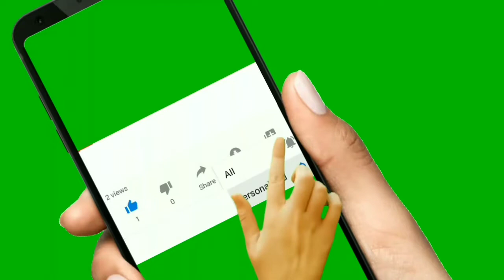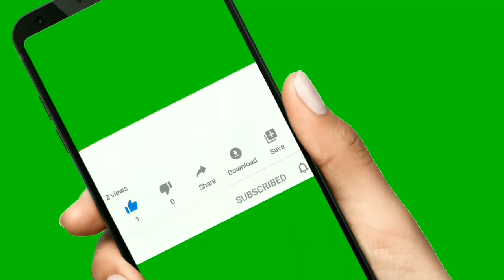Sunset liat suasana jingga di sore Bandara Haluuleo , tipis-tipis